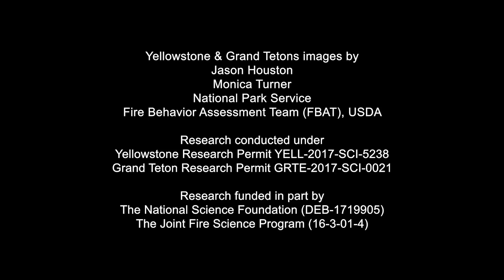As wildfires burn, will the forests of Yellowstone remain?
The fires that ravaged Yellowstone National Park in 1988 were large and severe, but they were still within the normal limits of fire patterns in the West. Following those fires 30 years ago, University of Wisconsin–Madison Professor of Integrative Biology, Monica Turner, immediately got to work studying the recovery of the forests and she has continued to do so in the decades since. But as the climate becomes hotter and drier, those fire patterns are changing. Big and severe fires are now burning with more frequency, and this could pose a threat to the resilience of these complex ecosystems. Turner wants to know: Are the rules of the game changing? And if so, what does that mean for the forests of the future?